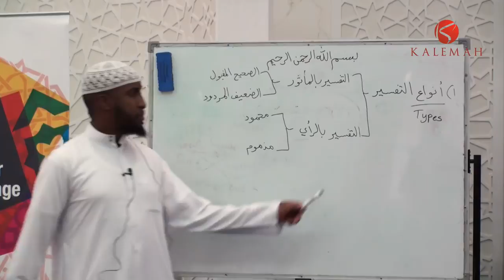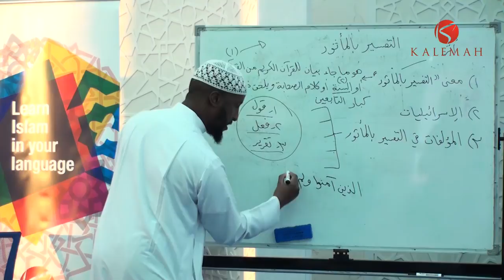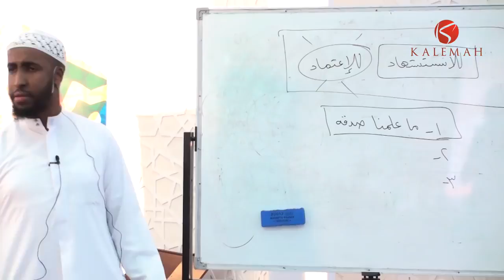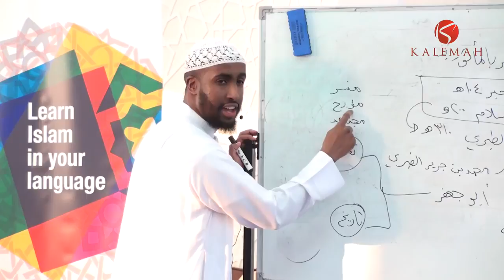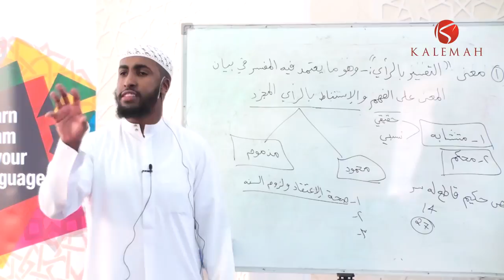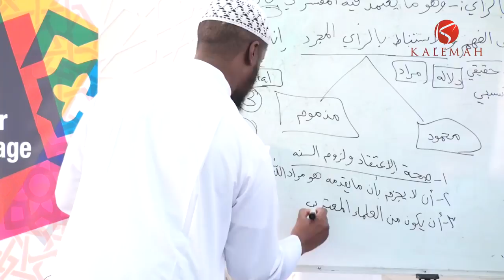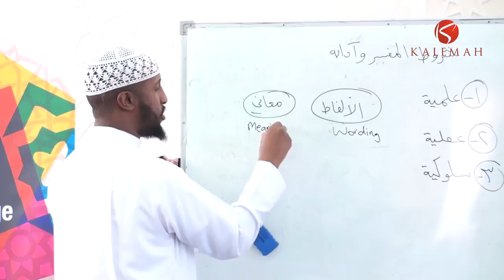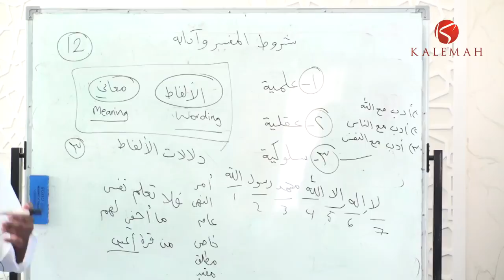Part 9/9 - A Brief Introduction to the Science of Uloomul Quran - Ustadh AbdulRahman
BarakAllahu feekum.